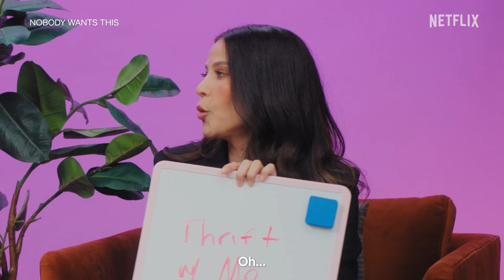IL CAST di NOBODY WANTS THIS gioca alla BEST FRIEND CHALLENGE | Netflix Italia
Quanto si conoscono Kristen Bell e Jackie Tohn (che sono migliori amiche nella vita reale)? C'è solo un modo per scoprirlo!

Una podcaster agnostica che parla di sesso e un rabbino da poco single si innamorano. Riuscirà la loro storia a sopravvivere a stili di vita opposti e famiglie impiccione?